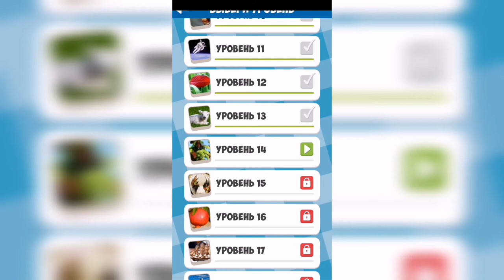13 слов / Слова по картинке / Уровень 14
Как пройти 13 слов, ответы, решение. Слова по картинке. Уровень 14

Привет, ребята!